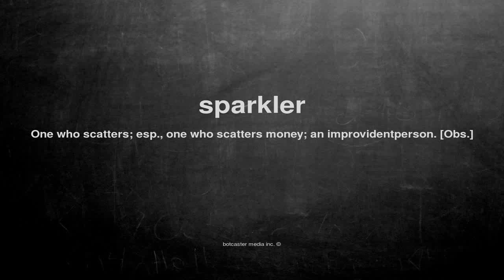What does sparkler mean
What does sparkler mean in English?